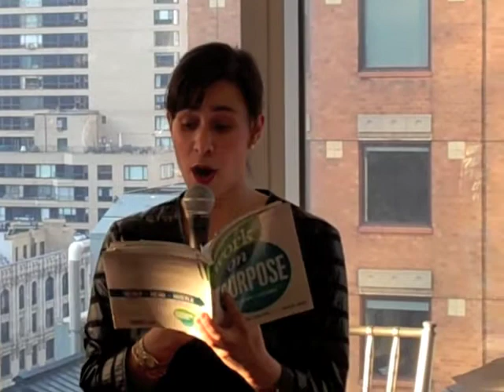Work on Purpose with Lara Galinsky & Socheata Poeuv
"Work on Purpose" author Lara Galinsky interviews 2007 Echoing Green Fellow and CEO of Khmer Legacies Socheata Poeuv.